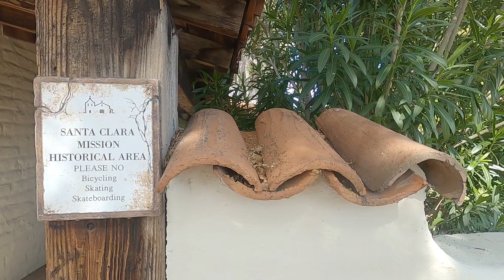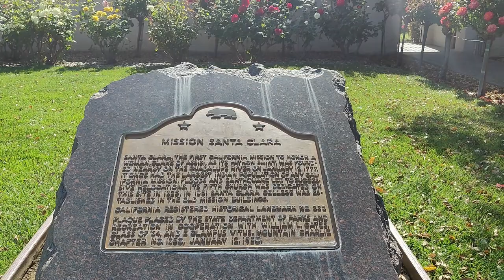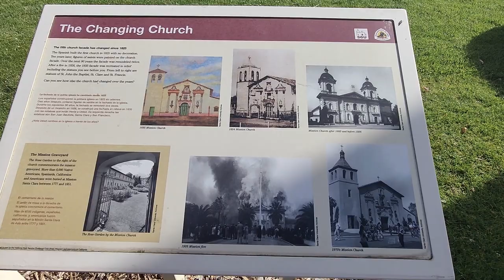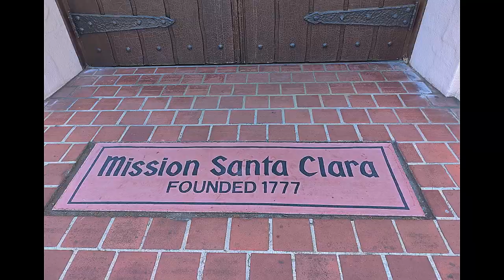880 - Mission Santa Clara de Asis